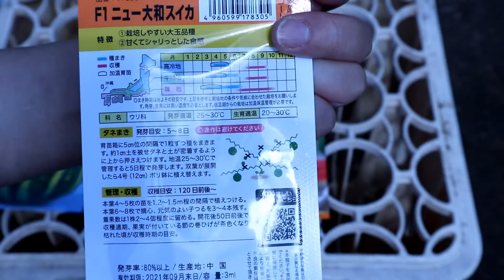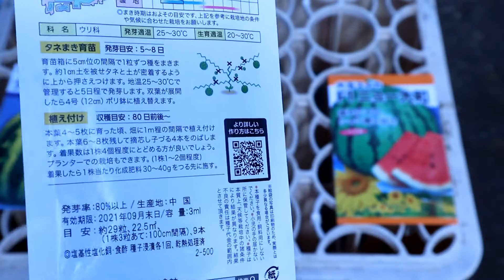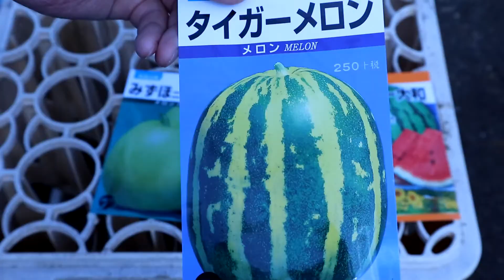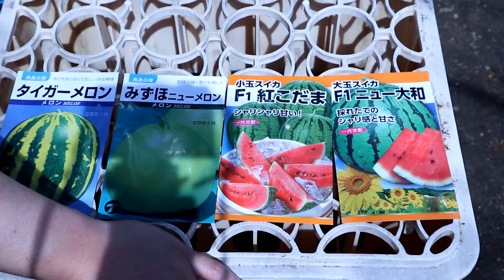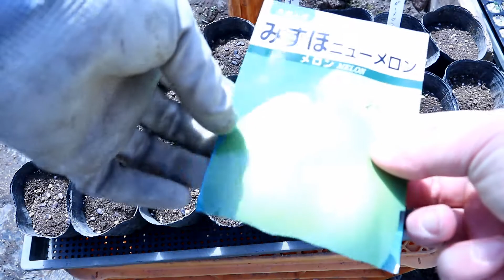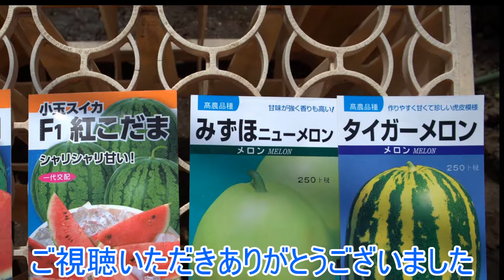４品種種まき イネニカ覆土 スイカとメロン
今年もスイカとメロンの栽培に挑戦してみます。
なかなか満足のいくものはとれておりません…

続編
スイカとメロン　４本仕立てと２本仕立て　摘心作業